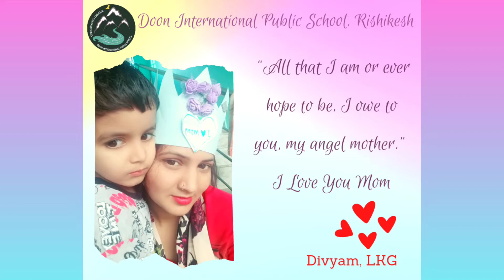Mother's Day Special।। Preprimary Kids and their mothers।।DIPS RISHIKESH।।